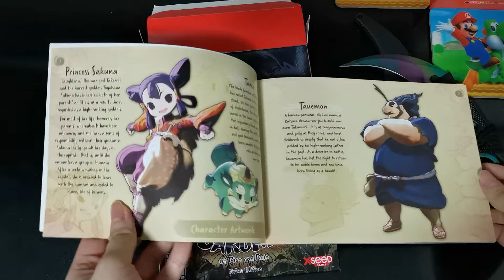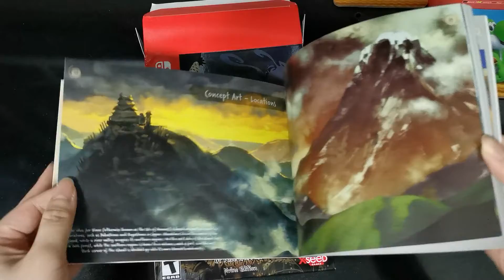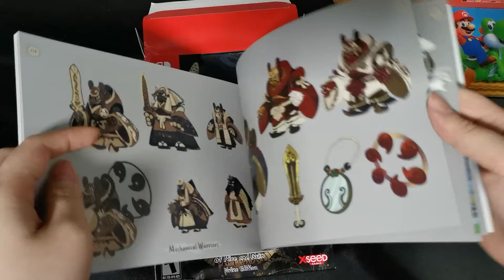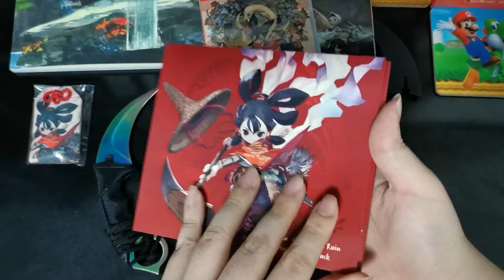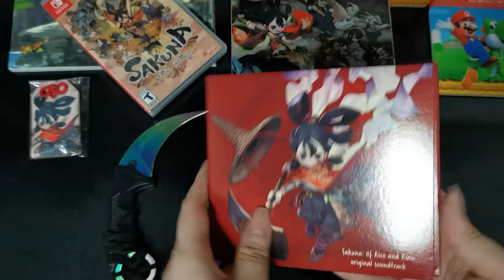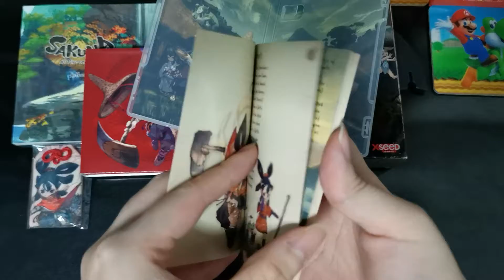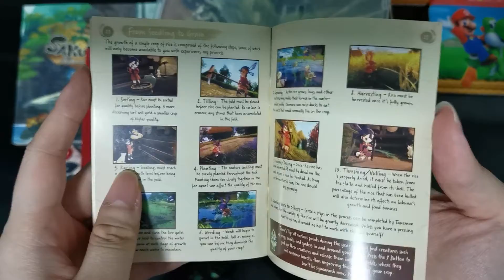Sakuna Of Rice and Ruin Divine Edition Nintendo Switch Unboxing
Nintendo Switch Sakuna Of Rice and Ruin Divine Edition